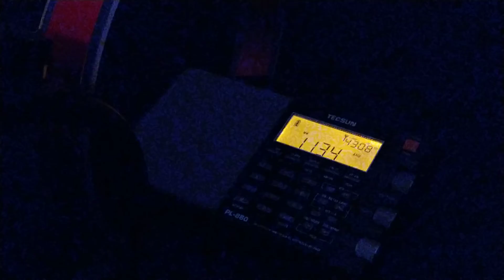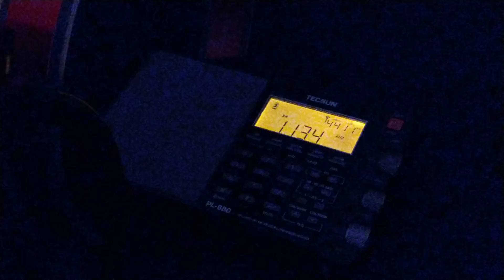1134 kHz Radio Kuwait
Kabd / Sulaibiyah 100 kW

 Very good reception because of little competition